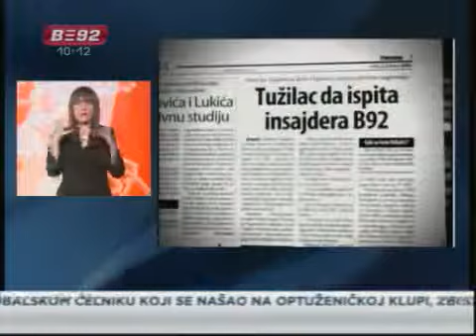Počinje novi "Insajder"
Posle godinu dana pauze počinje novi serijal emisija Insajder podsećanjem na
najvažnije dokaze objavljene u Insajderu. Nakon svega što je otkriveno u
emisijama, prema proceni MUP-a, dosadašnjoj autorki Insajdera Brankici
Stanković ugrožen je život zbog čega već 13 meseci živi sa policijskim
obezbeđenjem, koje je u poslednje vreme pojacano. O svim okolnostima u
kojima su nastajale emisije, pritiscima i pretnjama prvi put govori
dosadašnja autorka emisije, Brankica Stanković. Insajder o Insajderu na
programu je u 22 sata.